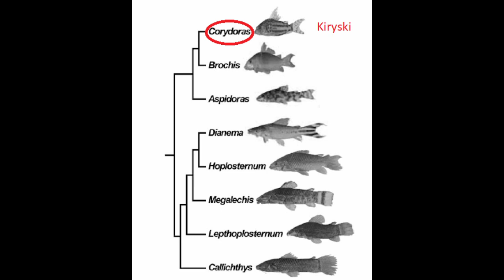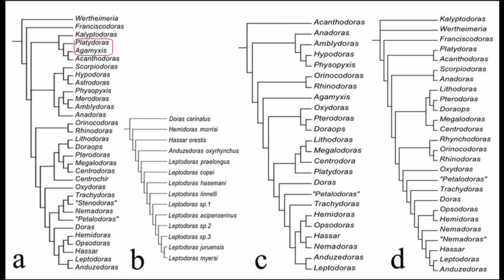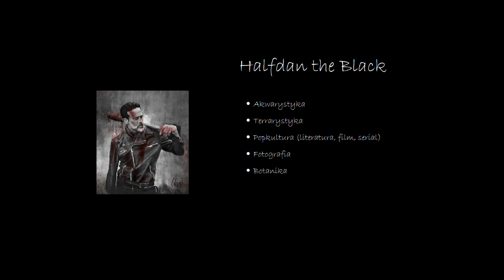Akwarystyczna encyklopedia - Kirys grzebykoczelny (Agamyxis pectinifrons)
Akwarystyczna encyklopedia to seria prezentująca kompendium informacji, których potrzebuje akwarysta chcący hodować dany gatunek ryby bądź rośliny w swoim akwarium. W powyższym filmie przedstawię wam kirysa grzebykoczelnego (Agamyxis pectinifrons).
W filmie znajdziecie również odpowiedź na ciekawe pytanie jakim jest: Dlaczego sumy mówią?

Wykorzystane fragmenty wideo, muzyki czy grafiki należą do ich prawnych właścicieli i zostały wykorzystane zgodnie z prawem cytatu (art.29 ust.1 ustawy o prawie autorskim i prawach pokrewnych z 4 lutego 1994 r).